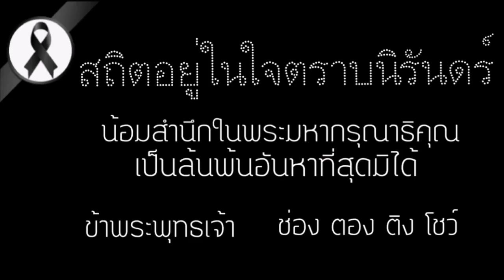ละครสั้นหรรษา Ep.9 นางเงือก | นางเงือกพี่สาวหนีหายตัวไป นางเงือกน้องออกตามหา l ตอง ติง โชว์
ละครสั้นหรรษา Ep.9 ชุดนางเงือก ตอนนางเงือกพี่สาวหายตัวไป นางเงือกน้องออกตามหา                             กดติดตาม SUBSCRIBE :